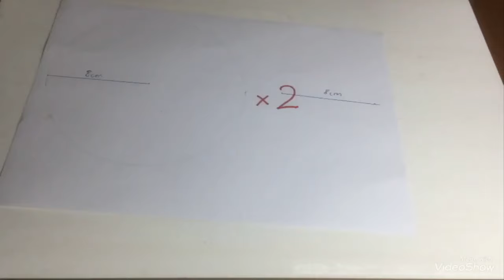#02 Cách Làm Trái Tim Tăm Đèn Led Hiệu Ứng Siêu Đẹp - Quà Trung Thu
Một mẫu Trái Tim bằng Tăm Tre cực đẹp, hiệu ứng vô cùng bắt mắt. Hướng dẫn các bạn cách làm khá đơn giản. Riêng về chi tiết cách lắp đèn sẽ hướng dẫn chi tiết và có riêng một video các bạn nhé. Nhớ theo dõi Nhà Tăm Tre Đẹp bằng cách Đăng Ký, khi có video sẽ có thông báo.
Chỉ cần một chút thời gian các bạn sẽ có một món quà Trung Thu vô cùng tuyệt vời, đầy ý nghĩa dành tặng người yêu, bạn bè rồi.
►Link Video hướng dẫn lắp mạch Led hiệu ứng như Video trên:
►Link mua bộ linh kiện Led 32 màu giống trong video:
►Link mua riêng bộ trái tim tăm (giống combo đầy đủ nhưng thay led hiệu ứng bằng led nhiều màu thường):
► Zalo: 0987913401